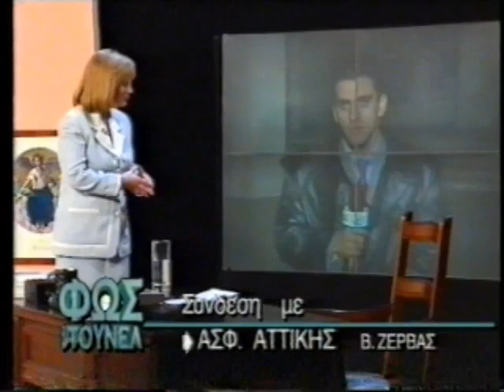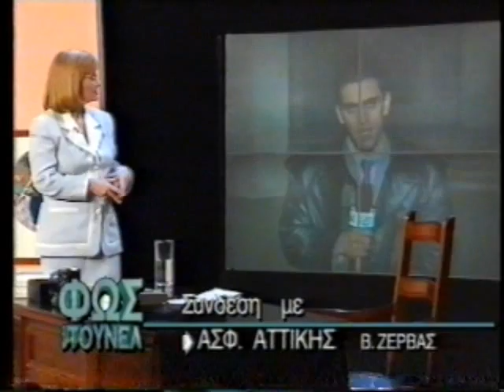ΦΩΣ ΣΤΟ ΤΟΥΝΕΛ 22/03/1996 Μέρος 7